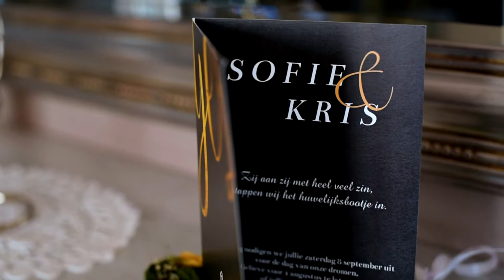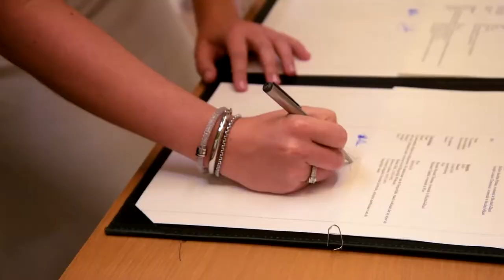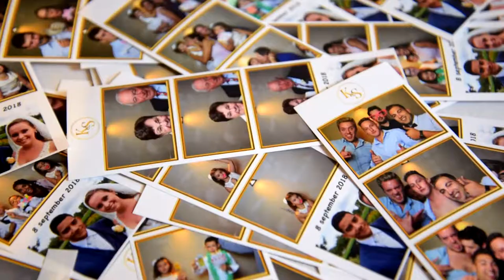Trouwvideo - Sofie en Kris | Brys Fotografie & Video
Trouwvideo Sofie & Kris - 8/9/2018 - Peer, Limburg, België

Video gemaakt door Brys Fotografie & Video.